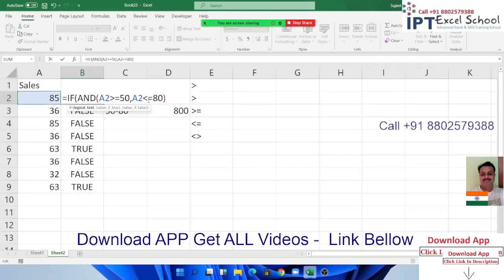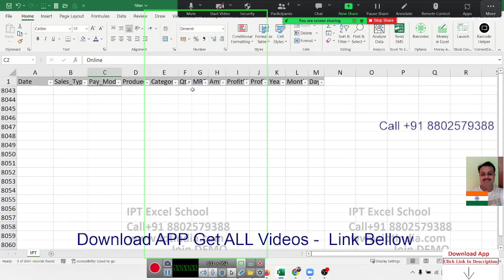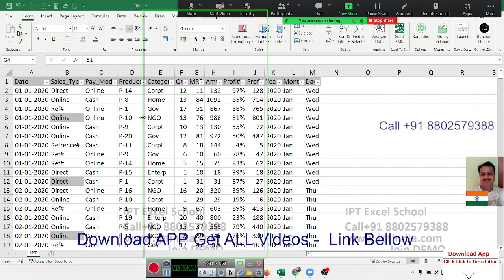Filter in Excel